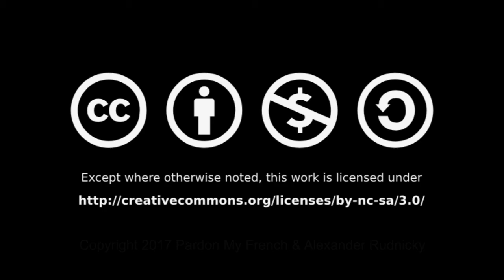EuroFest 2017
Pardon My French and Les Voyous Du Bal at the 2017 Pittsburgh EuroFest.